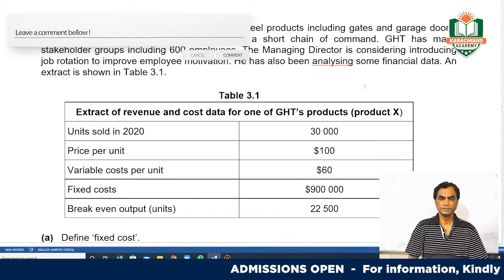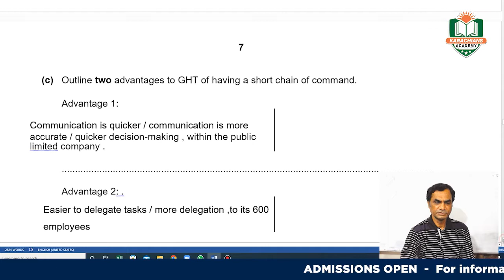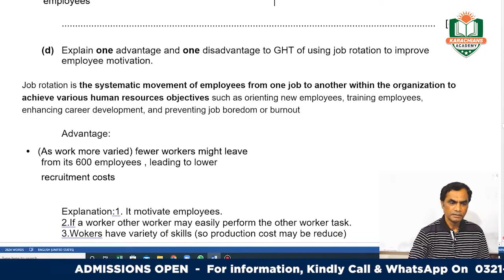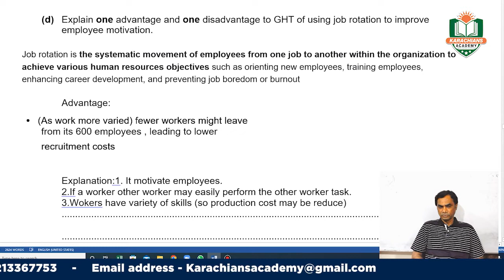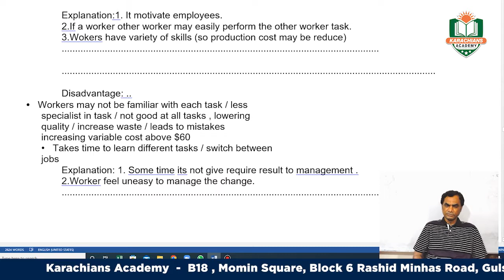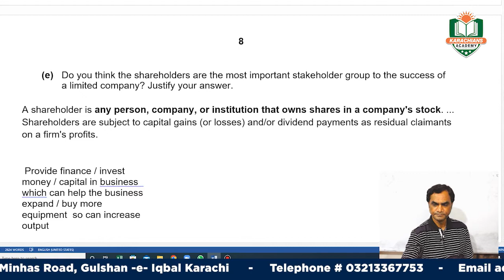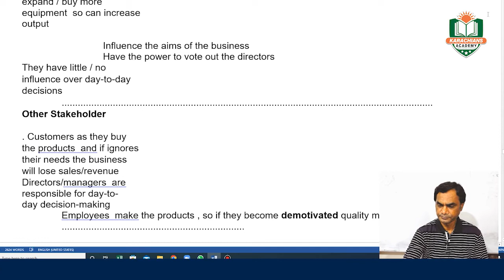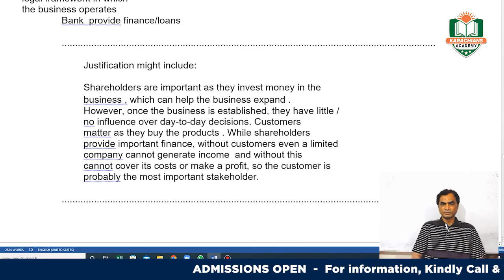BUSUNESS STUDIES O LEVELS 7115/12 - Past Papers Q#3 (May - June 2021)